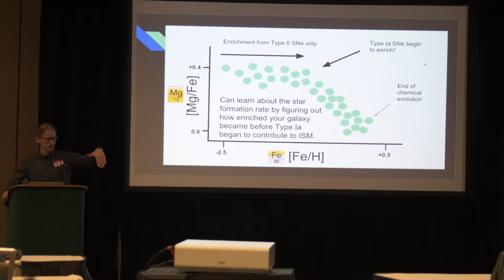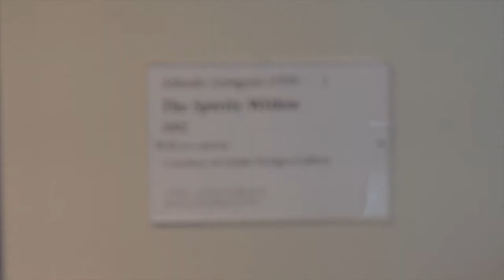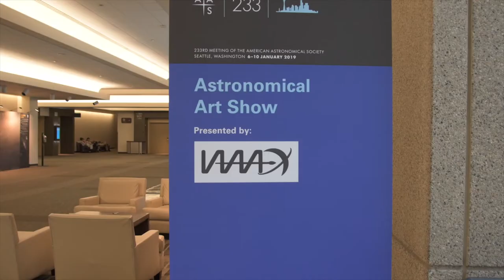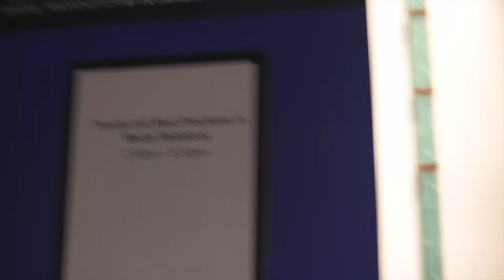AAS 233 // HOMECOMING (Day 0)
AAS 233 - Day 0. Registration, the NSF Postdoc symposium, opening receptions, and running into many friends. It's good to be home.

This is the first of (hopefully) my daily vlogs from the 233rd meeting of the American Astronomical Society, held in beautiful Seattle for 2019. All week I'll be showing talks, posters, swag, vendors, people, and trying to give a taste of what it's like to attend the largest annual professional astronomy meeting in the world!

Also, shout-out to the at least 6 students(!) who told me they'd enjoyed my last video on 10 AAS Tips - that made my 2019 so far!

VLOG GEAR:
Nikon D7500
Sigma 17-50mm f/2.8
Takstar SGC-598
GorillaPod 5k